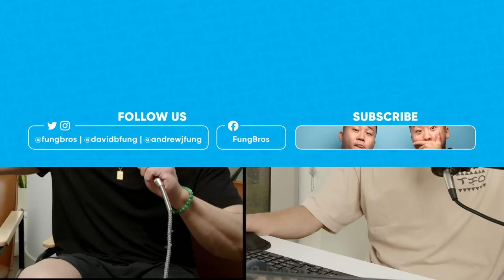Asian Americans Are Less Religious